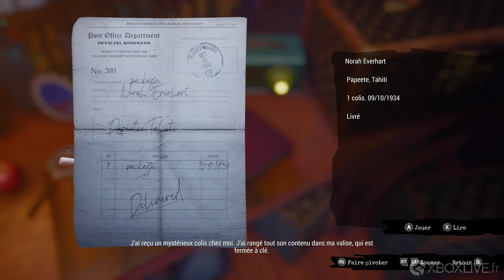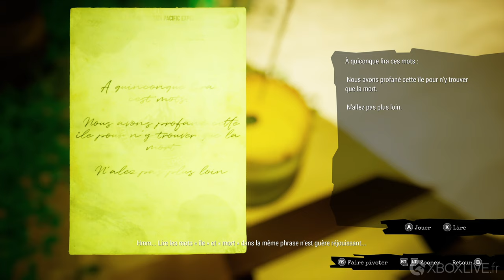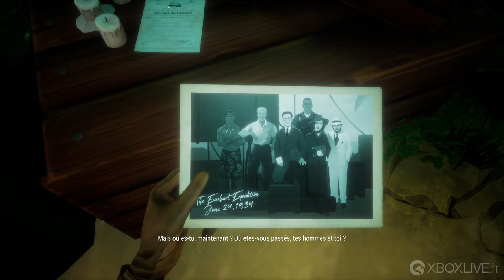GAMEPLAY Xbox Series X - Call of the Sea | Prologue + Chapitre 1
Nous sommes en 1934, au fin fond du Pacifique Sud. Ayant traversé l'océan sur les traces de l'expédition disparue de son mari, Norah se retrouve sur une île luxuriante inconnue, un lieu sans nom où subsistent les vestiges d'une civilisation disparue.

Quels sont ses secrets, et qu'est-ce que Norah risque de découvrir dans sa quête de vérité ?

UNE ȊLE DE TOUTE BEAUTÉ
Explorez une île tropicale d'une grande beauté (méticuleusement modélisée à l'aide d'Unreal Engine 4), regorgeant de paysages fantastiques, de ruines étranges et de mystères occultes.

FAITES LA CONNAISSANCE DE NORAH
Un magnifique portrait de femme, avec une héroïne tentant de découvrir ce qui est arrivé à son mari et qui elle est vraiment, intégralement doublée par Cissy Jones (Firewatch, The Walking Dead - saison 1).

PLONGEZ DANS LES PROFONDEURS
Plongez-vous dans une aventure pleine de suspense et de surprises irréelles.

PARTEZ À LA RECHERCHE DU PASSÉ
Enquêtez sur les indices laissés par un précédent voyage, apprenez ce qui s'est passé et résolvez diverses énigmes passionnantes.